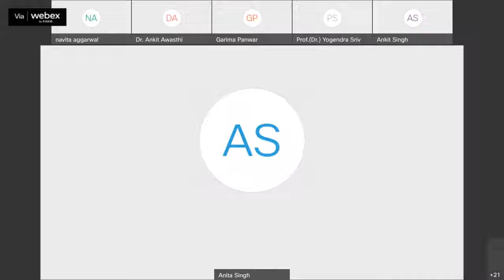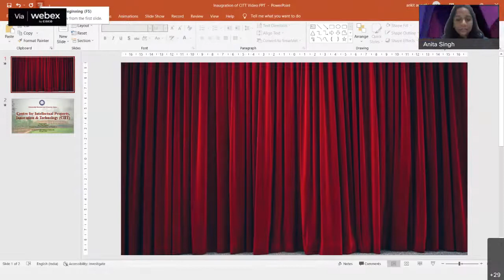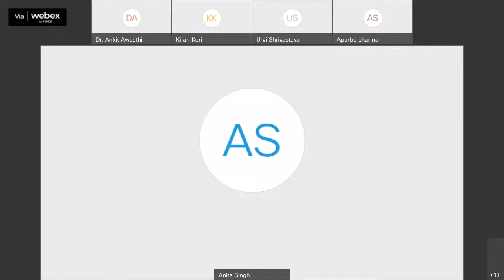World IP Day - Patent Controller in Conversation